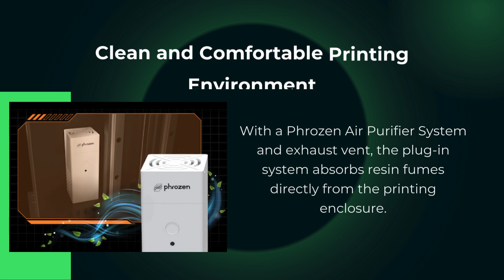Everything you need to know about the Phrozen sonic mighty 14k Revo 3d printer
⏩⏩ In this video we will cover everything you need to know about the Phrozen sonic mighty 14k Revo 3d printer ✨